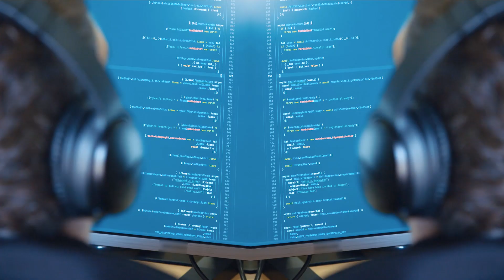Achieving GenAI Outcomes at Scale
To deliver impact with GenAI, it’s critical to first understand the technology’s capabilities and align them with business goals.

Achieving outcomes at scale requires companies to embark on a transformation, ensuring that GenAI becomes core to their operational DNA.

Discover how businesses are strategizing to leverage the commercial benefits that Generative AI offers